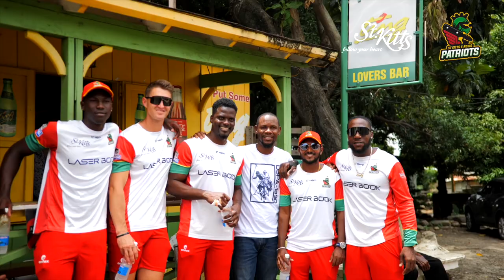The SKN Patriots Team Experience Authentic Kittitian Culture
"The St. Kitts Nevis Patriots team fully immersed themselves in authentic Kittitian culture through food, fun, vibes, and community. Where bliss begins, there's no place like home."